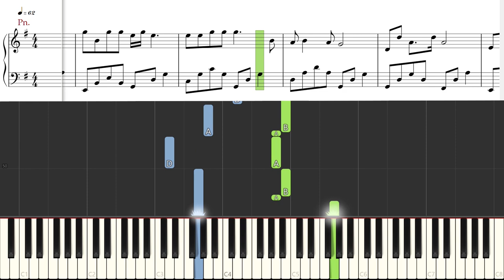[Piano Tutorial] The Prince Headed North | 公子向北走 - Li Chunhua | 李春花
How to play:
Song: The Prince Headed North | 公子向北走 (Gong Zi Xiang Bei Zou)
By: Li Chunhua | 李春花

A TikTok Hot Song.

o0o

CREDITS

o0o